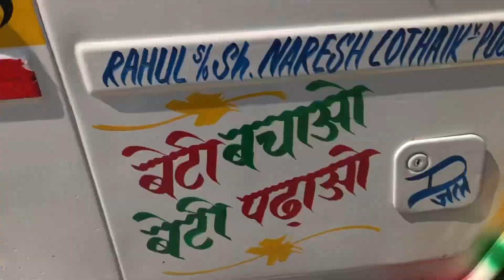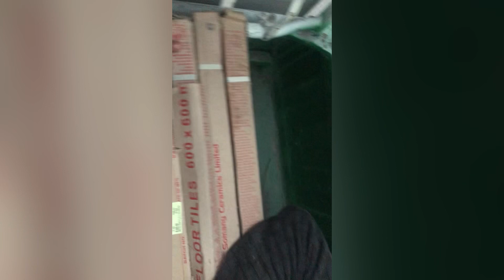Ye booking to es gadi ki khtam hi nhi ho rhi || modified kase kare || ghumne kase jaye